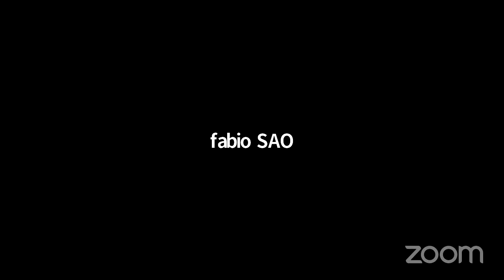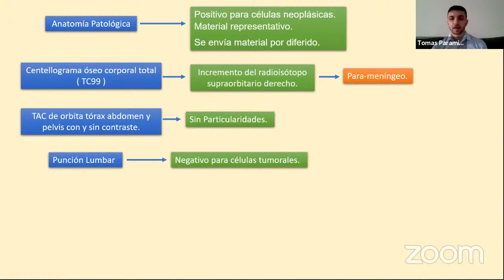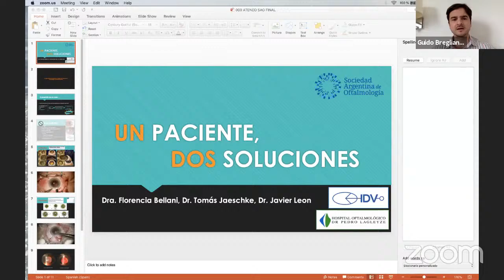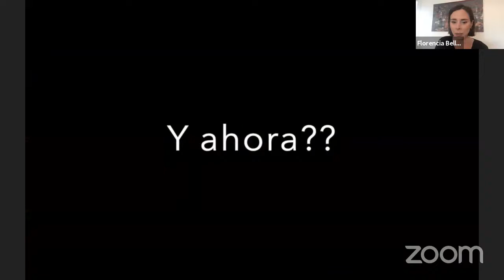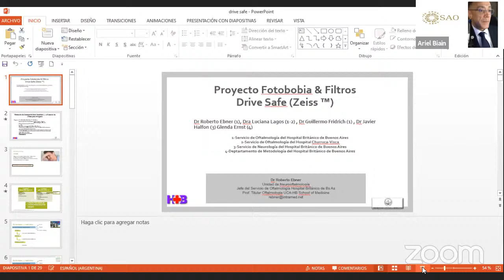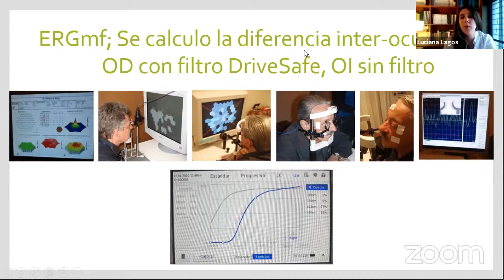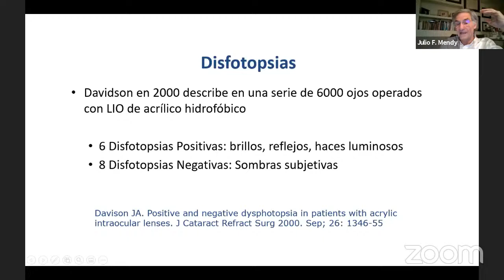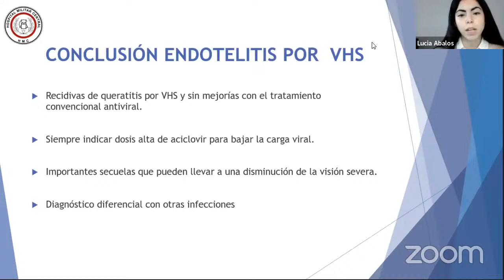Sesion Ordinaria Octubre